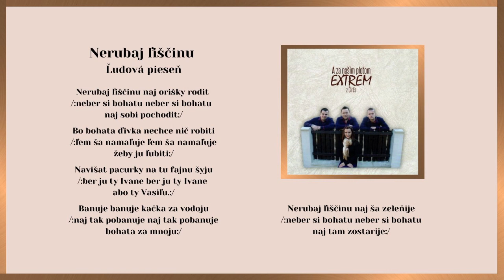EXTREM 1, Nerubaj liščinu, autor Ladislav Macko, Videorohaľ